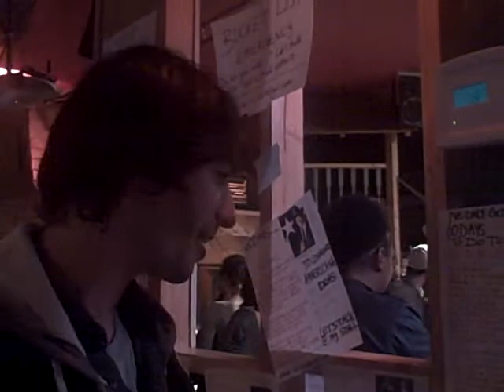I have an obscure talent... but who's Moss Hart.AVI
This lovely gent has an obscure talent. He catches things.